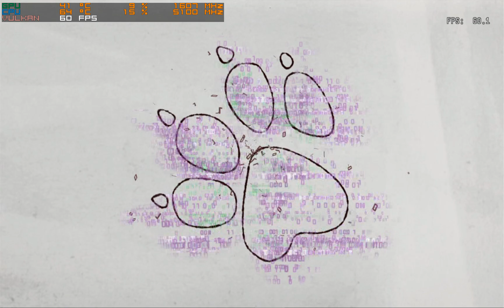RPCS3 | Naughty Dog Games Trap Issues Fixes ( Uncharted 2 & 3 , The Last of US )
i9 9900K GTX 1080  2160P
Thank you very much, dlzhou and Xcedf !

A New PR:
PPU/PPU LLVM: Handle the results of VMADDFP, VNMSUBFP, truncate subno… #8601